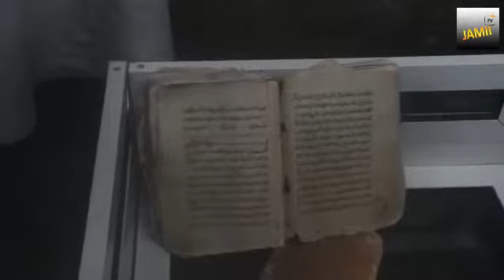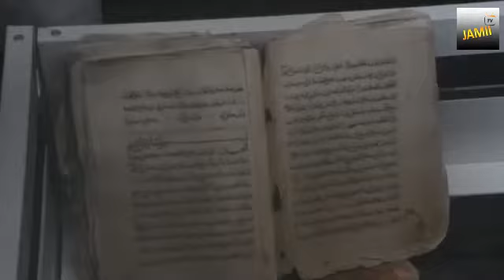MSAAFU WA MAAJABU ULIOOKOTWA BAHARINI BILA KUROANA